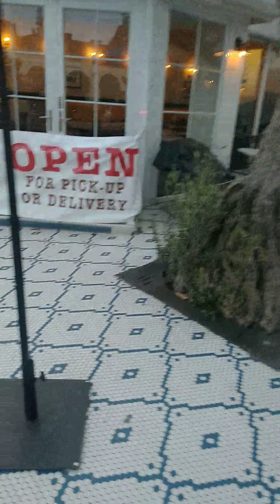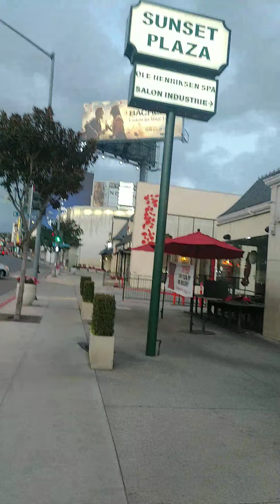SUNSET PLAZA APRIL 4